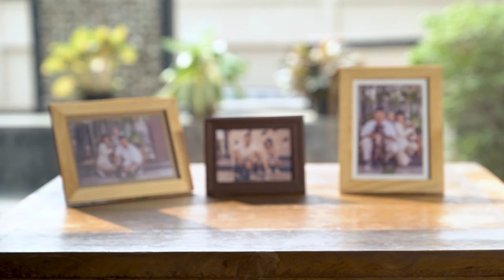โครงการออกแบบสื่อประชาสัมพันธ์อาหารแมวและอาหารสุนัข ตรา ซันนี่